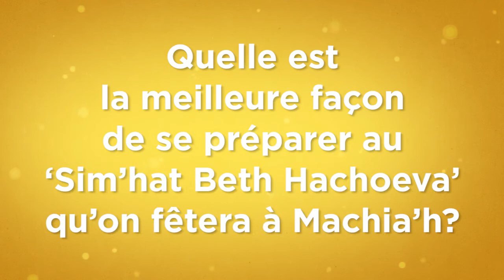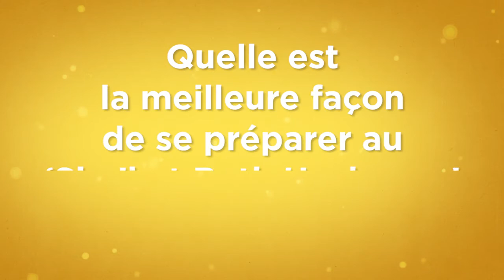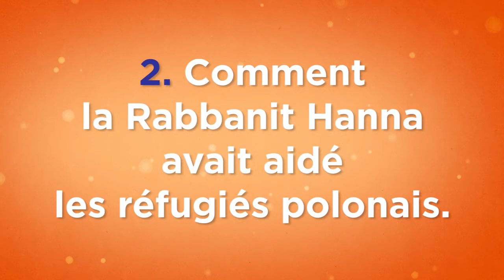Mon Rabbi 5 - Sim'hat Beth hachoéva | Si'ha